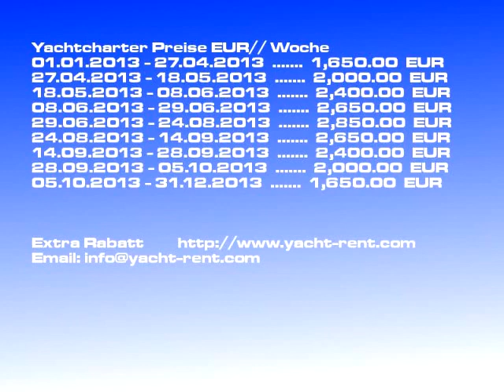Sun Odyssey 42i - 2009 Yachtcharter Sukošan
Charterbootsmodell: Sun Odyssey 42i Segelyacht, Charterboot Preis: 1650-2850 EUR/ Woche, Baujahr: 2009, Charter Ort: Sukošan Kroatien, Bootslänge: 12.85, Kojen: 6, Kabinen: 3, WC: 2